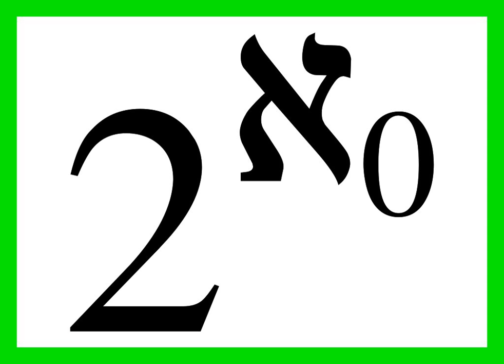Classical mathematics | Wikipedia audio article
00:00:49 See also

- Socrates

SUMMARY
In the foundations of mathematics, classical mathematics refers generally to the mainstream approach to mathematics, which is based on classical logic and ZFC set theory.  It stands in contrast to other types of mathematics such as constructive mathematics or predicative mathematics.  In practice, the most common non-classical systems are used in constructive mathematics.Classical mathematics is sometimes attacked on philosophical grounds, due to constructivist and other objections to the logic, set theory, etc., chosen as its foundations, such as have been expressed by L. E. J. Brouwer. Almost all mathematics, however, is done in the classical tradition, or in ways compatible with it.
Defenders of classical mathematics, such as David Hilbert, have argued that it is easier to work in, and is most fruitful; although they acknowledge non-classical mathematics has at times led to fruitful results that classical mathematics could not (or could not so easily) attain, they argue that on the whole, it is the other way round.